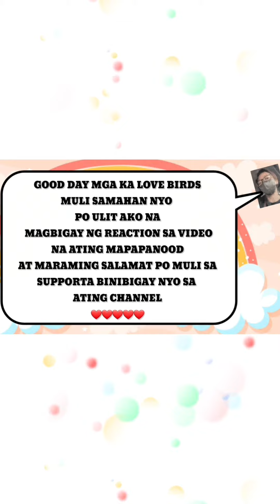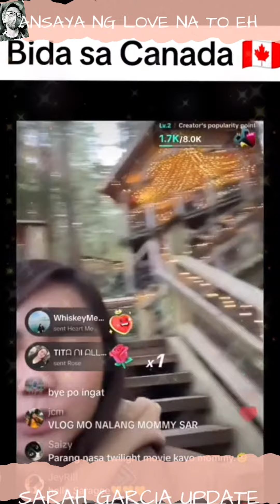SARAH GARCIA UPDATE | TILA IPINAPASYAL NA DIN NYA TAYO SA CANADA SA PART NA TO.. GANDA NGA NAMAN🥰